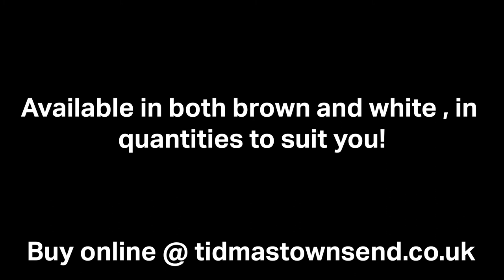How to use Honeycomb wrap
I quick demo on how to use our new honeycomb wrap.

What is Honeycomb bubble wrap?
Also known as geami paper, hex wrap, hexcell or Hivewrap. It represents the height of eco-friendly innovation, interlacing expert engineering with aesthetic presentation to create a sustainable and cost-effective alternative to bubble wrap. Comprised of hexagonal shaped cells, our honeycomb wrap eliminates the need for tape or glue by easily interlocking to firmly secure a wide range of products. It is crafted from 100% recyclable and biodegradable paper. Go plastic-free with ease to enhance your green credentials and establish your brand as a forerunner in environmentally friendly initiatives. The natural brown hue carries further allusions towards eco-consciousness whereas our white version radiates pure modernity and is an exceptionally sleek option for a range of luxury goods.

What size is it available in and how do you use Honeycomb wrap?
our honeycomb wrap is available in rolls 380mm wide up to 250 metres in length with the ability to expand to over 3.2 meters. Used alongside a dispenser system, expertly engineered for speed and efficiency, along with our rolls of tissue paper for added aesthetics.